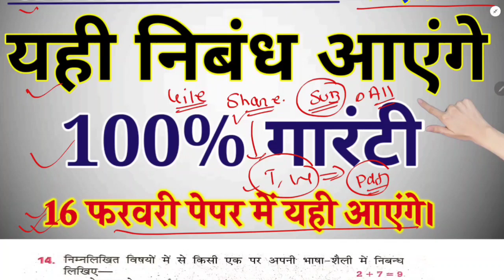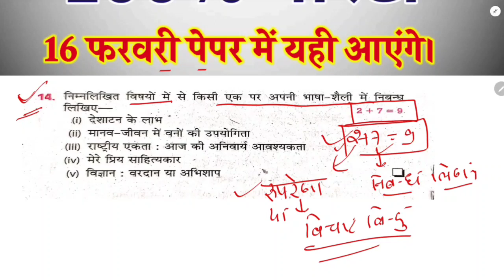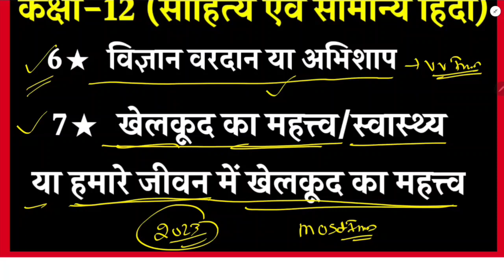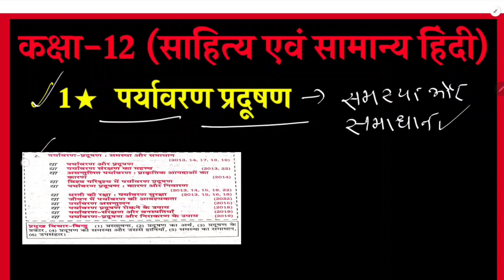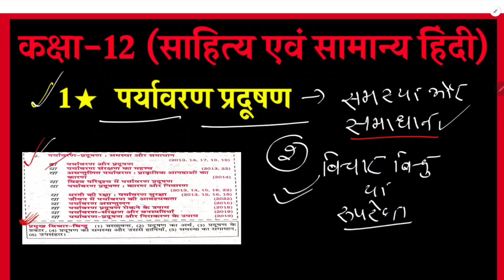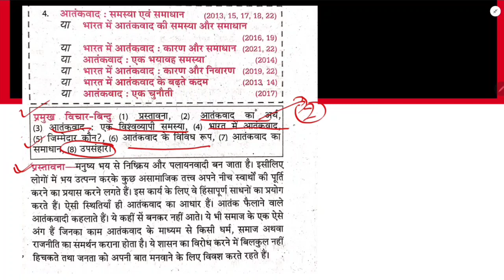2023 बोर्ड परीक्षा के लिए 7 सबसे महत्वपूर्ण निबन्ध / 12th Hindi most important Nibandh 2023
(Free Study ग्रुप से अभी जुड़े)

2023 के नये बायोलॉजी टॉप बैच से जुड़ने के लिए कक्षा 12 वाले छात्र व्हाट्सएप के इस लिंक से तुरंत जुड़े

2023 बोर्ड एग्जाम में 90% + तक लाने के लिए कक्षा 12 वाले छात्र व्हाट्सएप के इस लिंक से तुरंत जुड़ें

2023 batch कक्षा 10 वाले छात्र इस ग्रुप में जुड़े-

2023 बोर्ड परीक्षा के लिए 5 सबसे महत्वपूर्ण निबन्ध/ 12th Hindi most important Nibandh 2023